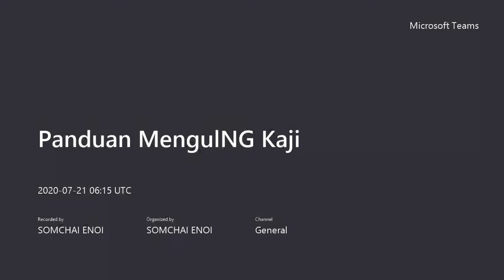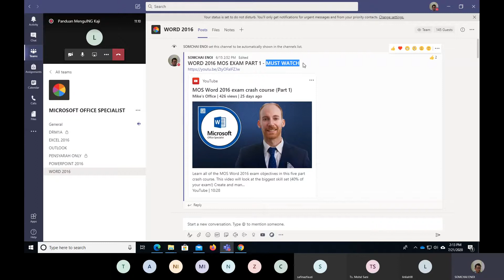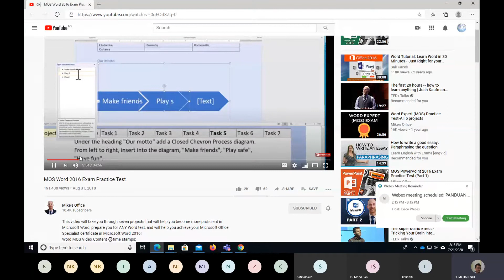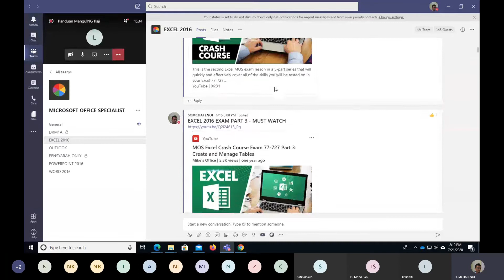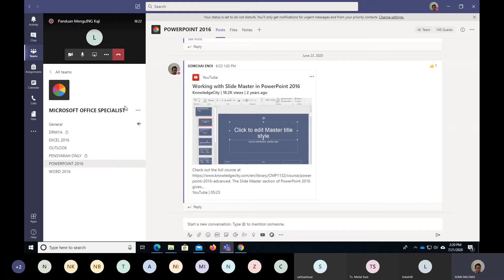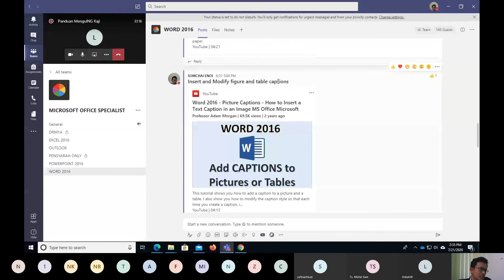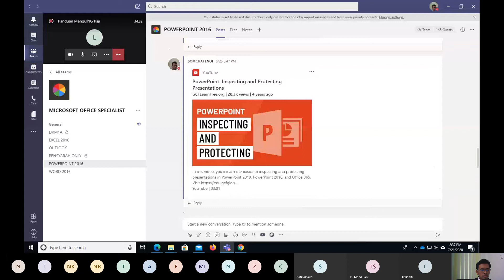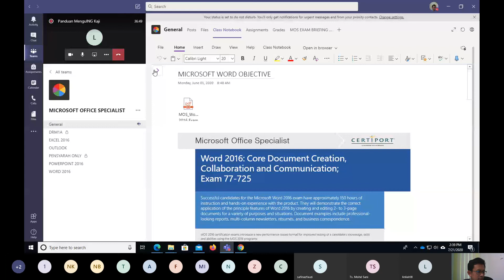Panduan Mengulangkaji Untuk Peperiksaan MOS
Ulangkaji Microsoft Office Specialist Exam